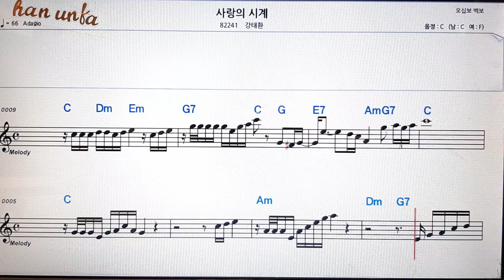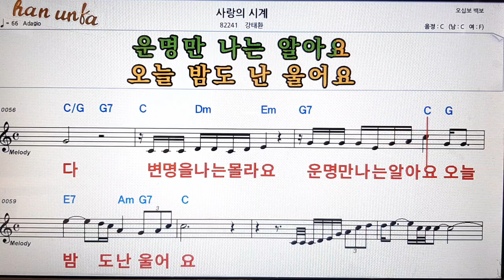사랑의 시걔/강태환👍노래 반주, 코드 악보,가라오케💋Karaoke*Sheet Music*Chord*MR